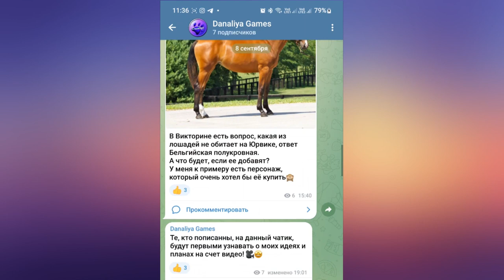Покупаем Морганов |Star Stable Online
Неожиданная покупка♥